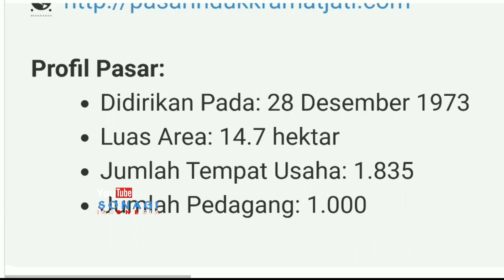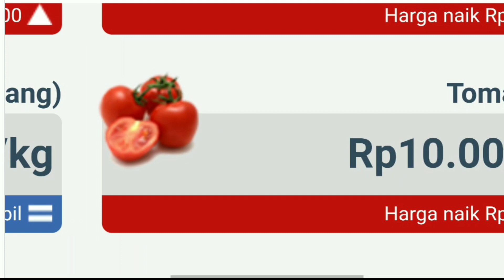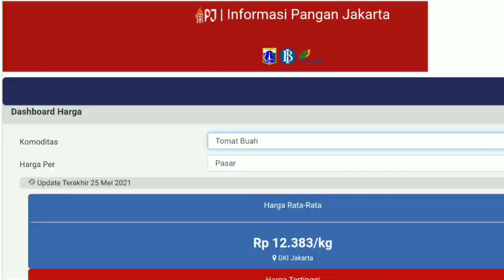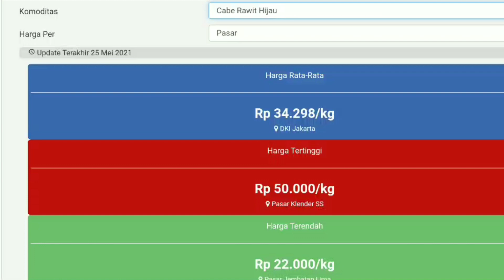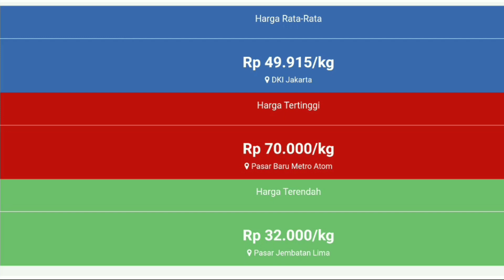harga cabe hari ini 3 juni 2021 | info harga cabe merah hari ini di jawa timur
Info  Harga cabai merah besar hari ini 3 juni 2021 | harga cabai rawit merah hari ini di pasar cabe pare kediri JAWA TIMUR.
Cek Harga cabai merah keriting hari ini 3 juni 2021 | info harga cabai merah keriting sekarang di pasar cabe Malang JAWA TIMUR.
Harga cabai rawit merah hari ini 3 juni 2021 | info harga cabai merah besar saat ini di pasar cabe situbondo JAWA TIMUR.

SONAGI INDONESIA

KepreeTani
KepreeTube
KepreeTraveller
KepreeTaubat
KepreeTeam
KepreeTour
KepreeTernak
KepreetIn